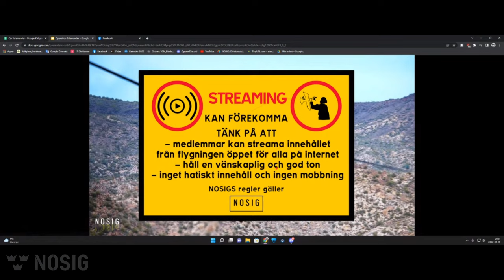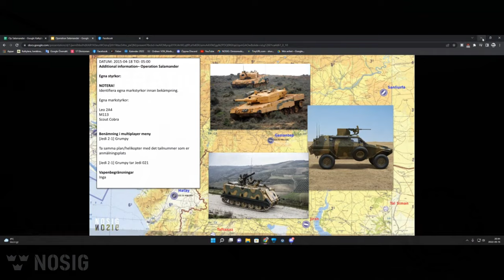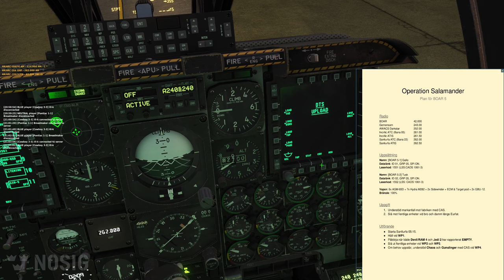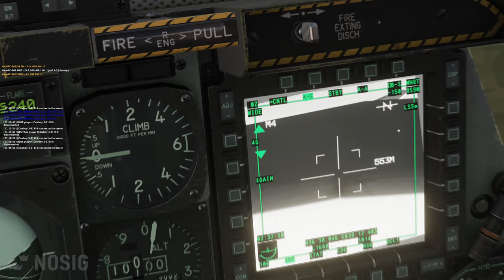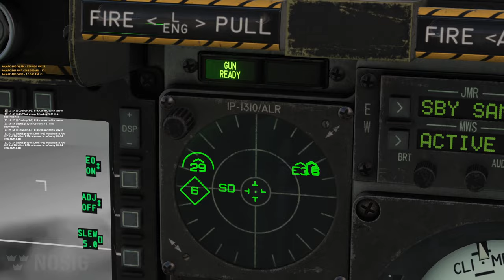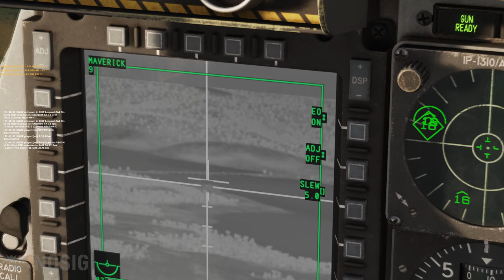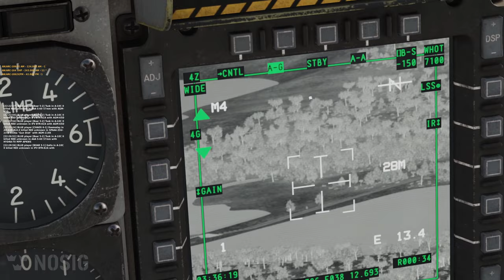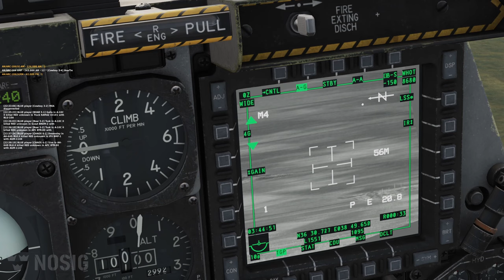Operation Salamander v2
00:19 Briefing.
15:09 Boar 5 planerar och babblar en massa.
26:35 Vi hoppar in i våra plan och gör inställningar.
41:06 Rullande start av två överviktiga vildsvin.
51:45 Anländer till WP1 och påbörjar vänteläge i omloppsbana.
1:10:05 Kaffepåtår och molnskådning.
1:33:28 Inledning av attack mot WP2.
1:48:55 Vidareflygning mot WP3 för att turism-skåda dammen och dess försvar.
2:14:23 Slut på uppdraget, RTB.
2:27:03 Stabil landning, trots posttraumatisk-stressyndromiska-minnesbilder från wingmans nedskjutning.
2:30:17 Debriefing.